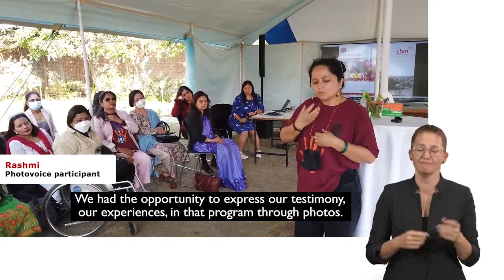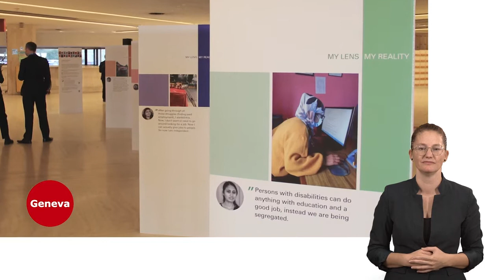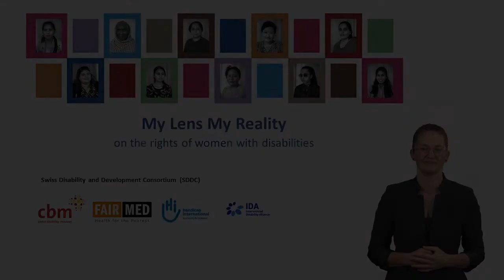Photovoice Exhibition: My Lens My Reality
This video developed by the Swiss Disability and Development Consortium (SDDC), features the “My Lens My Reality” photo exhibition on women with disabilities, which is travelling throughout Switzerland and Nepal.

SDDC (Swiss Disability And Development Consortium) is a Swiss based network advocating for the rights and inclusion of persons with disabilities in Swiss international cooperation.

SDDC was founded in 2016 by CBM Switzerland, FAIRMED and Handicap International Switzerland (HI). In 2019, the International Disability Alliance (IDA) joined the consortium.